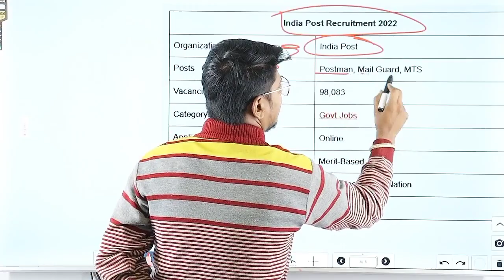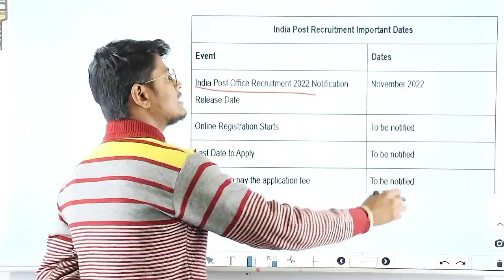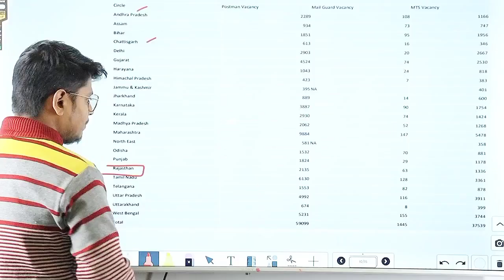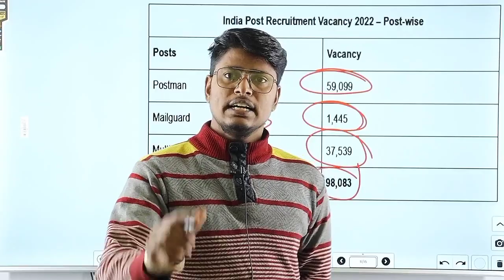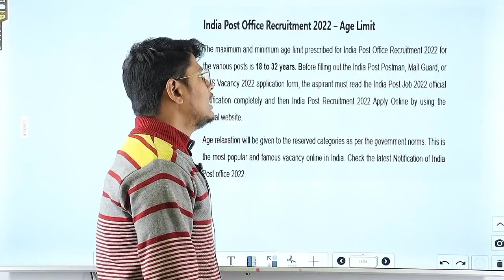Indian Post Office Various Posts Recruitment Details | 98,083 Post | Postman, Mailguard & MTS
India Post Office 98083 New Vacancy | Exam Syllabus | Selection Process

post office recruitment2022maharashtra
post office recruitment 98000vacancy
post office recruitment 2022syllabus
post office recruitment 2022
Abhishek Jagarwad
mts post office recruitment 2022
india post recruitment 2022 selection process
post office online
post office recruitment 2022 mts
Abhishek Classes
post office recruitment 2022 pdf download post office recruitment 2022 syllabus
west bengal post office recruitment 2022 apply online
karnataka post office vacancy 2022